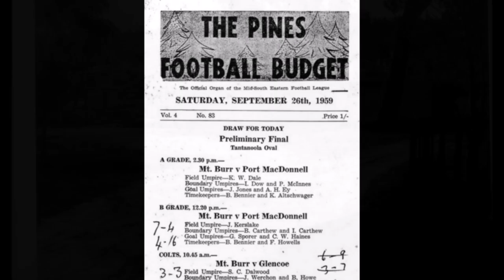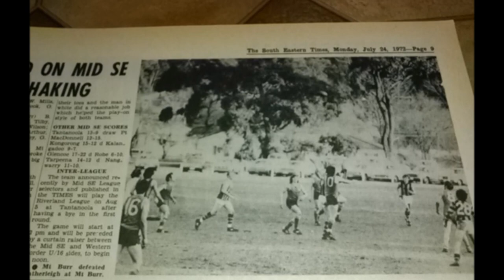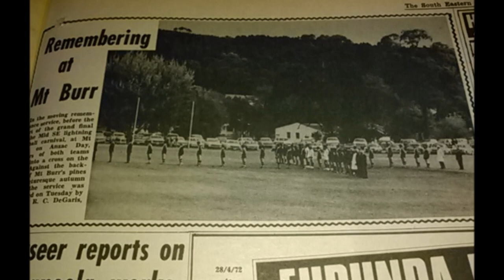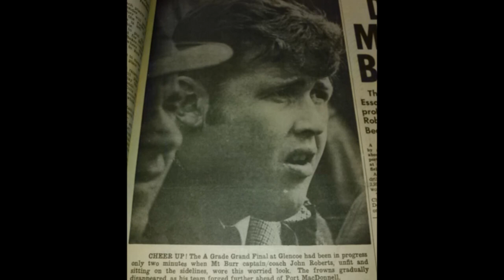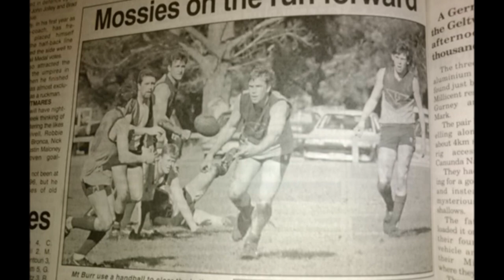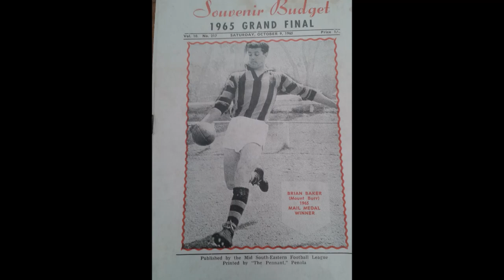burr boys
Mount Burr Football club